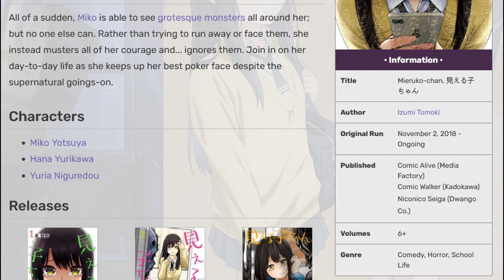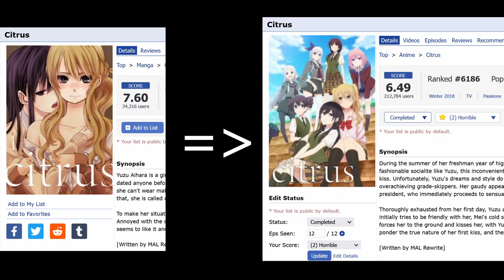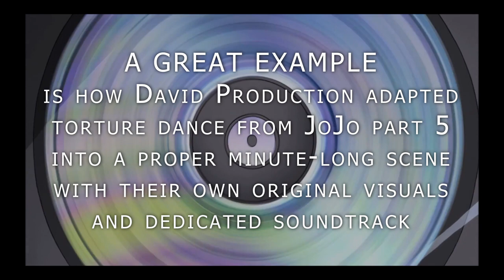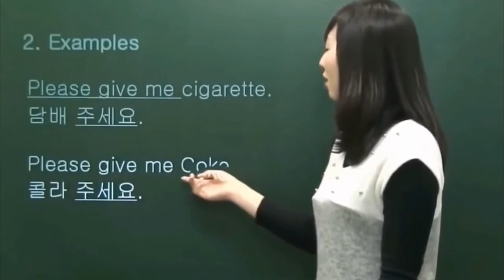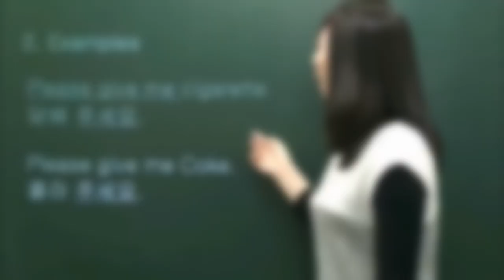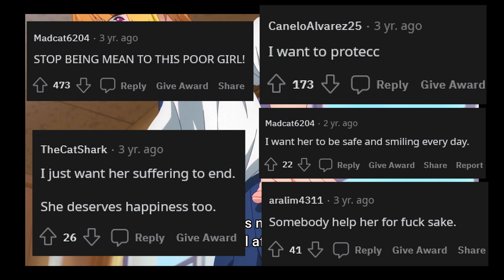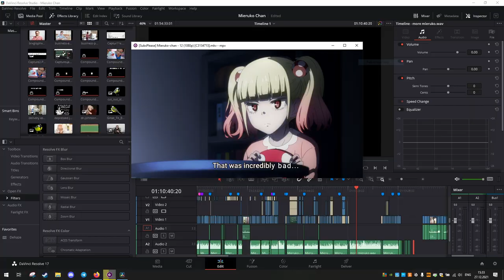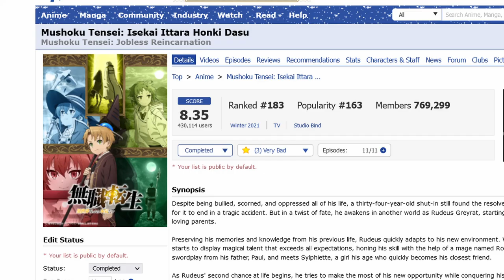Mieruko-chan's anime adaptation is super creepy, but in the wrong way (anime critique)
Whaddup. In this video I critique anime called Mieruko-chan. I liked the manga, but got disappointed hard by the adaptation. This video will tell you why.

Timestamps:
00:00 Intro
00:09 Scolding weebs a bit
00:22 Scolding antiweebs a bit
00:49 What's "Mieruko-chan"?
01:43 bruh
01:51 Not all fanservice is created equal
02:41 Classwork (toilet scene)
04:14 Manga was better, bro
04:57 Studio Passione blows
05:51 Insidious nature of big anime honkers
07:02 Pathetic horny posting
08:02 Misleading ass, confusing tits
08:46 MAL reviews (sadness)
09:02 Is ASS a necessity?
10:02 Episode 12
12:16 Conclusion
13:26 Outro

"Everything is terrible" art by Disco Brando (Valefor)
That smoking dude at the end is from Welcome to the NHK

Fuck Studio Passione and every weeb who supports this shit.